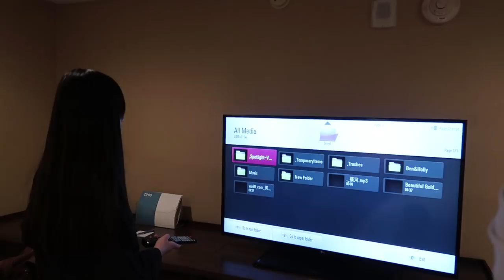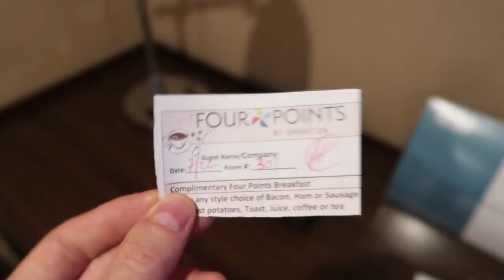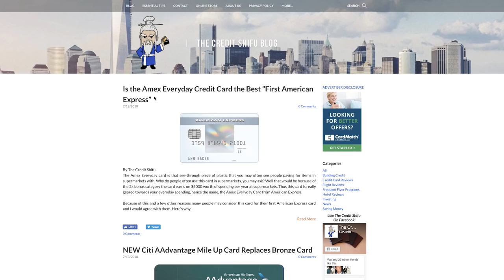UPGRADED To a Junior Suite! (Four Points By Sheraton Review)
We review Four Points by Sheraton at SWF, we got upgraded to a Junior Suite!